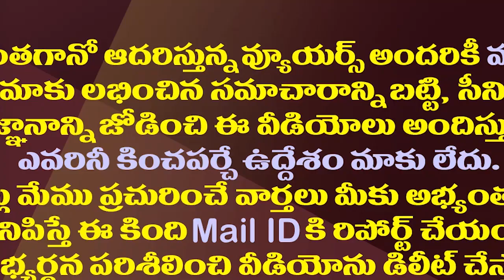ఎన్టీఆర్ సంతానంలో ఇప్పుడు ఎవరేం చేస్తున్నారో తెలుసా?| Interesting Facts About NTR Family